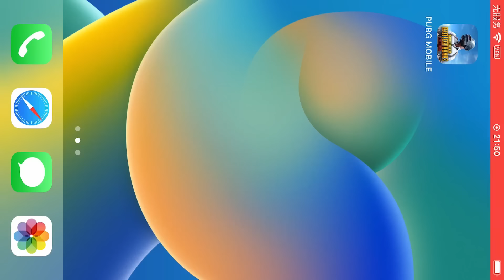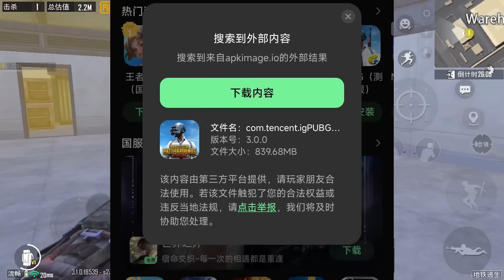蓝一游戏合集16：这届的粉丝也太穷了...